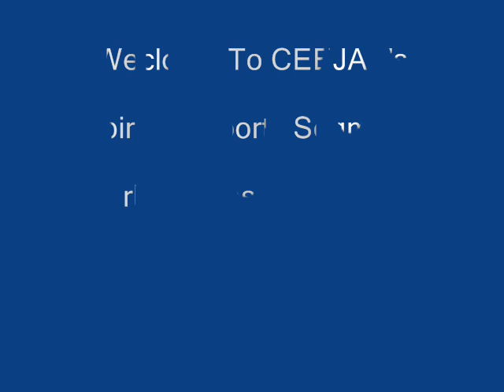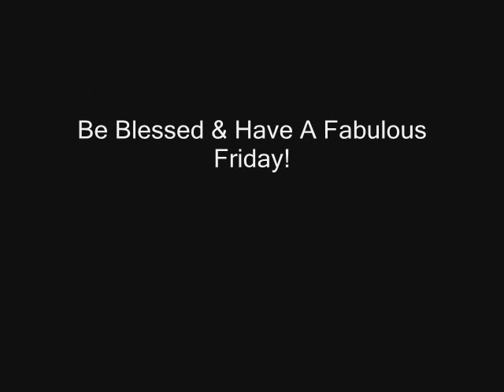Spiritual Sports Segment(Lakers,WinterX,NASCAR)1-27-12_3rd Edt'n.wmv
Sports updates on rhemagospelradio.com with a spiritual twist!